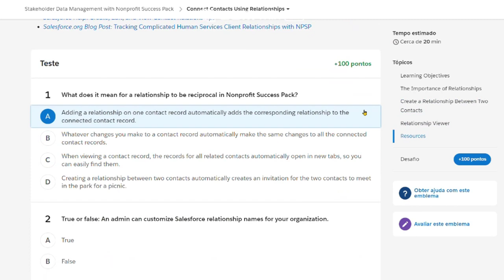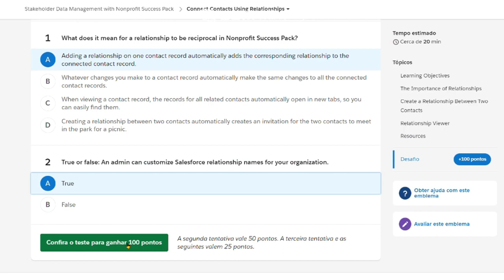Connect Contacts Using Relationships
Stakeholder Data Management with Nonprofit Success Pack | Connect Contacts Using Relationships

Manage all your contacts and connect them to activities, organizations, and each other.

After completing this unit, you’ll be able to:

Connect contacts to each other with relationships.
Describe how reciprocal relationships work.
Visualize connections between contacts using Relationship Viewer.